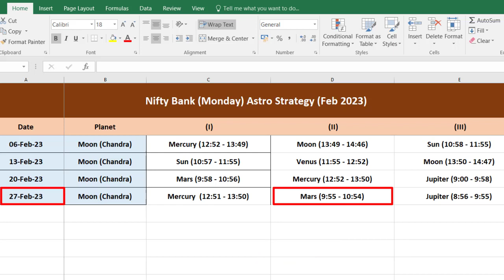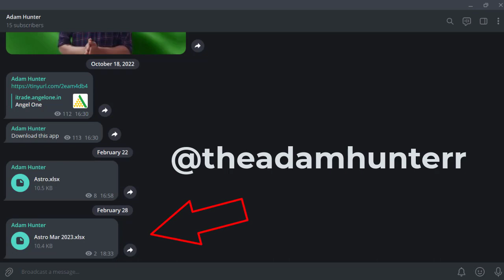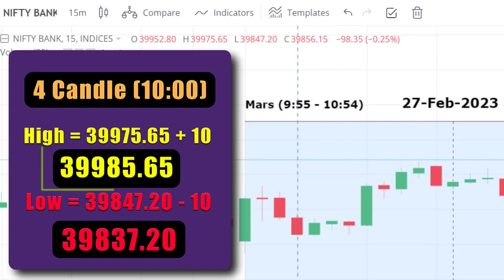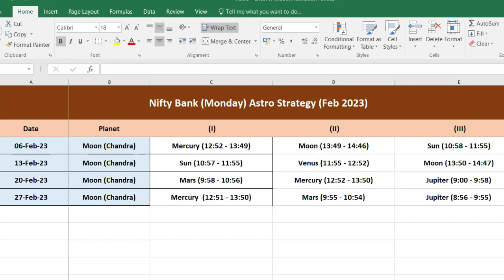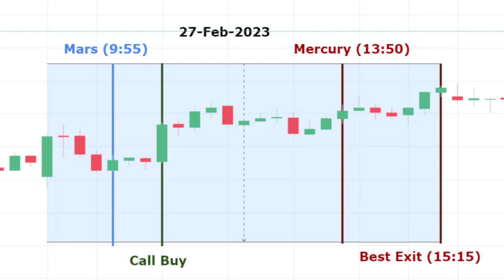Astro Trading Strategy For Bank Nifty | Bank Nifty Profit Today Using Astro Strategy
Making money from trading is not So hard, But from whom you have learned your trading till now, most of the traders have told you the difficult strategy from which you can earn negligible money.But this will not happen from now on, I will teach you some special trading strategies in such an easy way, So that not only you can earn a lot of money by using that strategy, but it will also be very easy for you to learn that strategy. So relax and enjoy the video, now you are going to earn a lot of money from trading.

Start Trading On Angle One =

              📽  Respected Owner
              🎶  Respected Owner

Respected Owner